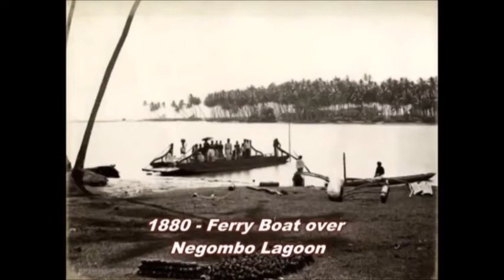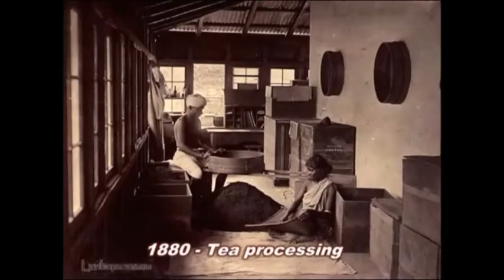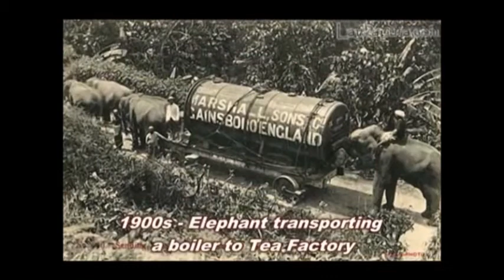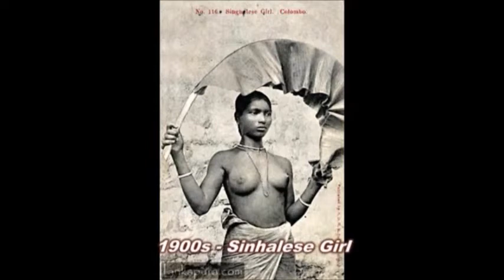Old Ceylon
Historical Description of Ceylon